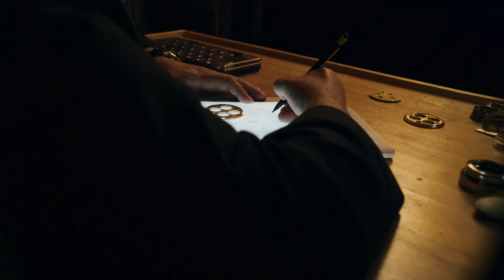realme 12 Series 5G | Into the Craft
Step into the world of craftsmanship and innovation with the making of realme 12 series 5G.

Witness the fusion of timeless elegance and modern precision. Experience the artistry behind a design that transcends time.

Coming Soon Feb 2024.